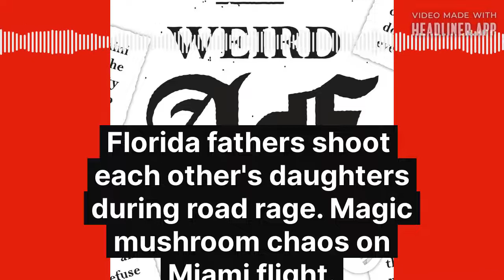Florida fathers shoot each other's daughters during road rage. Magic mushroom chaos on Miami flight.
FLORIDA FRIDAY - Floridaman high on mushrooms caused chaos on a flight. Floridaman pulls knife at LA Fitness. Two Florida fathers shot each other's daughters during road rage. Florida Hertz rental finds a child left in a returned car. // Weird AF News is the only daily weird news podcast hosted by a comedian and recorded in a closet.